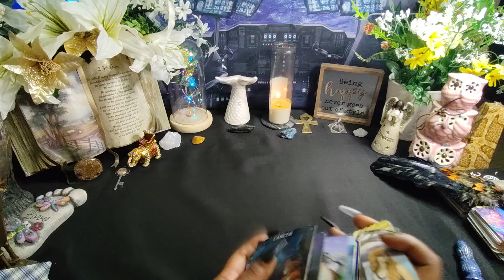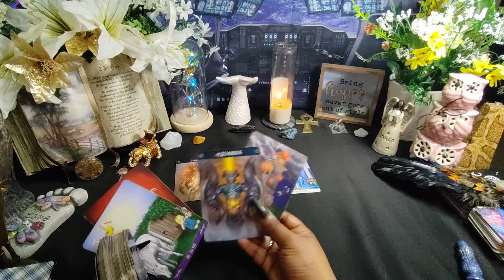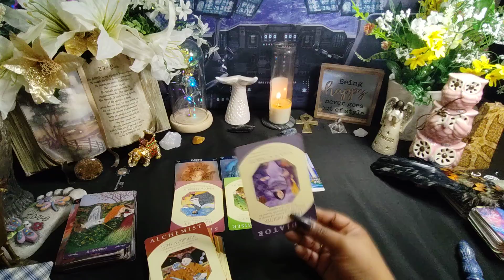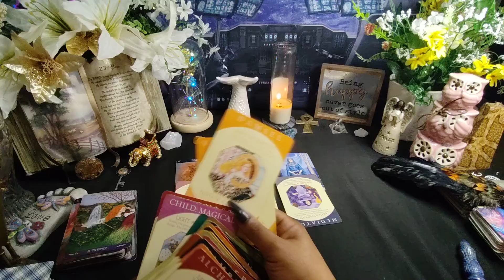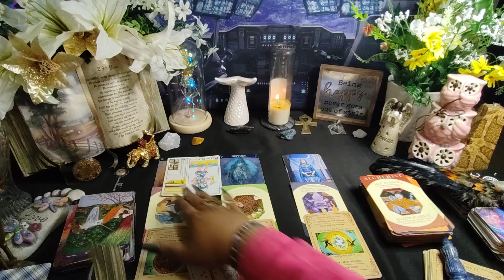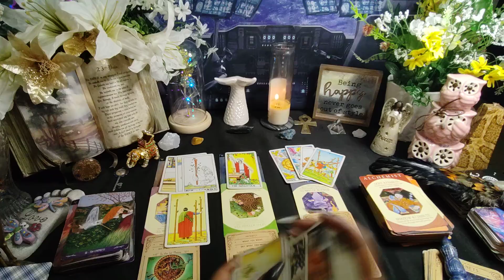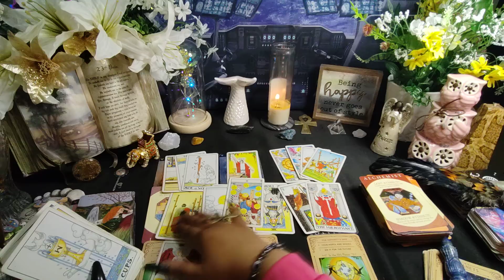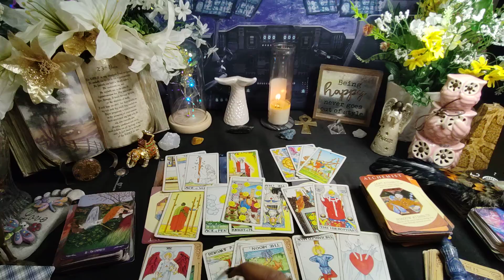The calling on ur life is bigger than u ever imagined u've experienced so much adversity because of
1304. Commencement of protection

1326. Penalty for false marking

The calling on ur life is bigger than u ever imagined u've experienced so much adversity because of timeless